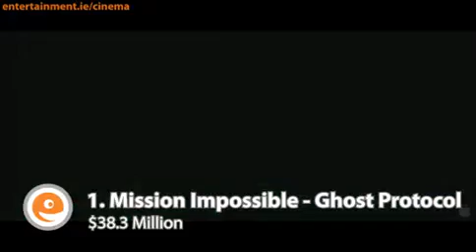The Movie Show - Episode 2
We look at upcoming films, Goon and Prometheus, trailer of the week and the top 5 movies at the American box office